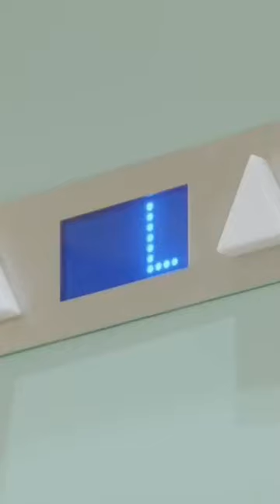Inside Pharrell & David Grutman's Goodtime Hotel In Miami Beach#pharrelwilliams#architecturaldigest